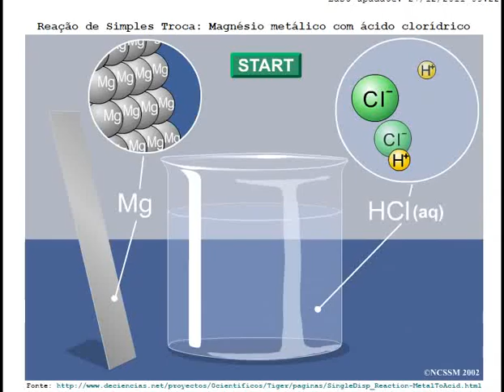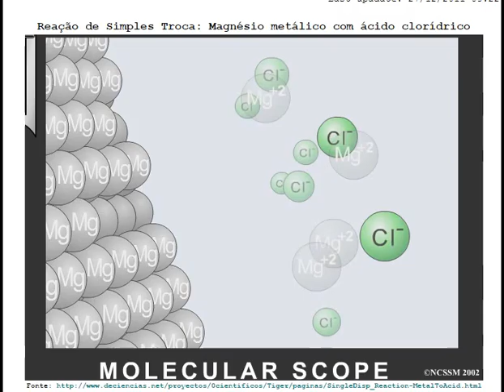Reação de simples troca (Magnésio metálico e ácido clorídrico)